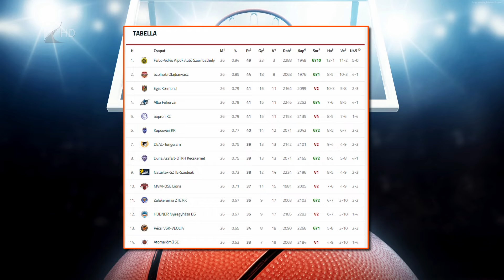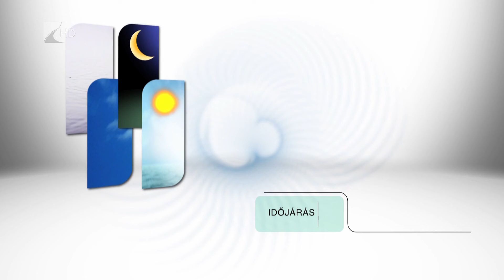Híradó 2022.03.28. - Kölcsey TV